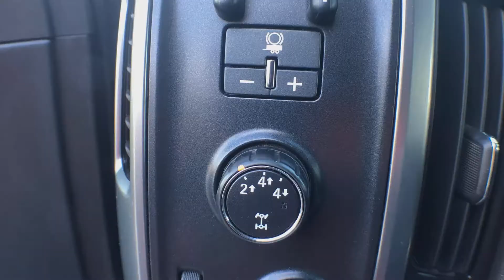2016 Chevy Silverado 2500 HD LTZ Z71